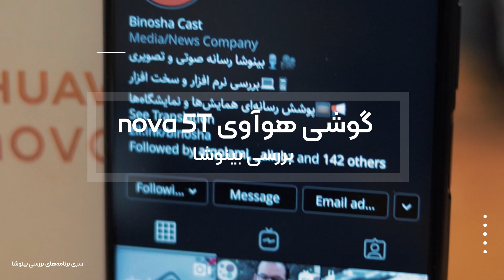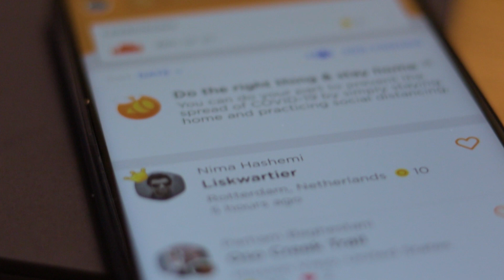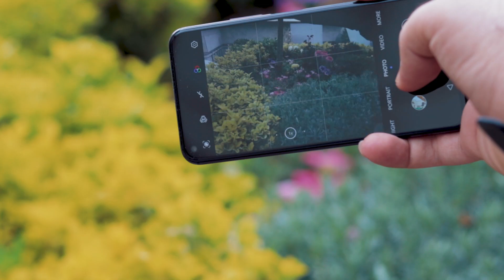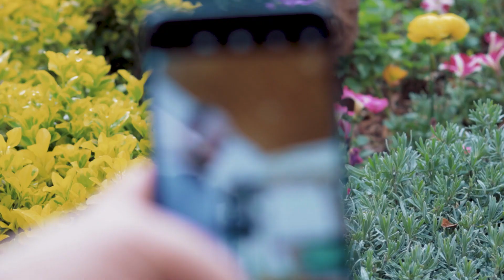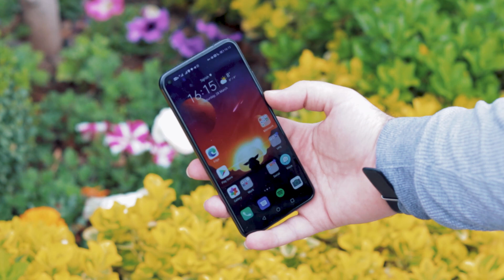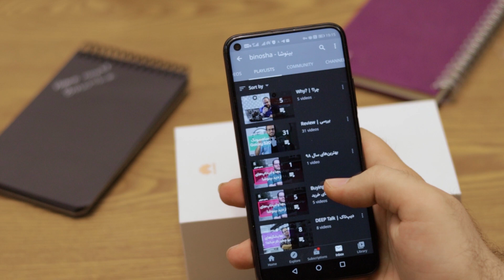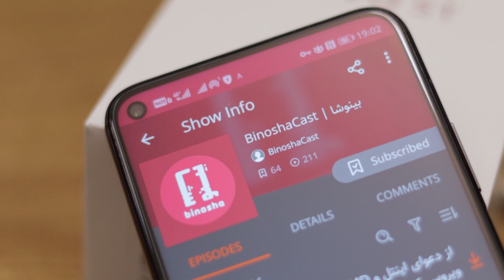بررسی گوشی میان‌رده هوآوی نوا ۵ تی | Huawei nova 5T review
✨ بررسی گوشی هوآوی Nova 5T

📱 شرکت هوآوی جز اولین شرکت‌هایی بود که با عرضه میان‌رده‌هایی قدرتمند نشون داد که بازار گوشی‌های میان‌رده چقدر با ارزشه و با معرفی گوشی‌های مختلف در این کلاس و در بازه‌های قیمتی متفاوت رقیب جدی شرکت‌های دیگه مثل سامسونگ و شائومی بود

📱 در ماه آگوست هوآوی با ارتقا مشخصات گوشی nova 5i pro و بهبود آن با جایگزینی پردازنده پرچمدار Kirin 980 مدل جدیدی رو با نام nova 5T معرفی کرد

📱نوا ۵ تی در سه رنگ اصلی مشکی، آبی و سبز عرضه شد که نسبت به یه گوشی میان‌رده طراحی جذابی داشت و البته یک رنگ بنفش با نام Midsummer Purple هم وجود داشت که طراحی متفاوتی در قسمت پشتی گوشی داشت اما در ایران فقط رنگ مشکی و بنفش به بازار عرضه شد. این گوشی خوش‌ ساخت با دوربین چهارگانه، صفحه نمایش ۶.۲۶ اینچی و باتری ۳۷۵۰ میلی‌آمپر‌ساعتی و بدون جک ۳.۵ میلیمتری عرضه شد

📱نوا 5T به‌صورت پیش‌فرض با سیستم‌عامل اندروید ۹ پای و رابط کاربری EMUI 9.1 عرضه شده که در عوض کاربران دسترسی کامل به سرویس‌های گوگل و پلی استور رو دارند. هوآوی از آغاز انتشار اندروید ۱۰ و EMUI 10 برای نوا ۵‌تی هم خبر داده بود. در بخش نرم افزاری رابط کاربری دوربین مانند یک گوشی میان‌رده مانند آنر ۹ ایکس محسوب میشه که نسبتاً ارتقا پیدا کرده

🔹 در این قسمت امین خلیقی از تجربه کار کردن با گوشی نوا ۵ تی براتون میگه و نقاط ضعف و قوت این گوشی میان‌رده محبوب را براتون بررسی میکنه

⭕️ برای خرید این گوشی و دیدن مشخصات بیشتر از لینک زیر استفاده کنید

❓شما نظرتون در مورد گوشی nova 5T چیه؟🤔 برامون کامنت بزارین و نظرتون رو بگید 🙏

❓به نظرشما بهترین میان‌رده سال ۲۰۱۹ چه گوشی بود و چه شرکتی بهترین عملکرد رو داشت؟

📌 اگر انتقاد و پیشنهادی دارین حتما برامون کامنت بزارین و نظرتون رو بگین 😍

در ضمن لایک و ساب‌سکرایب فراموش نشه! :)
مارو به دوستاتون هم معرفی کنید!